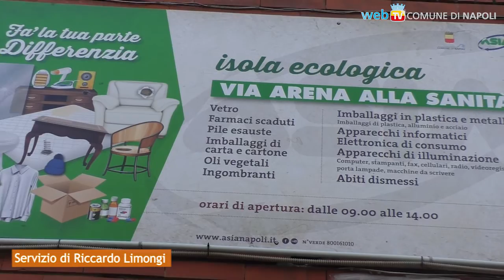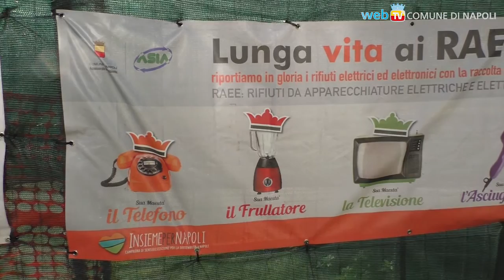Si apre un'altra isola ecologica: tocca alla Sanità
L'ottava isola ecologica della città di Napoli si trova al centro del quartiere della Sanità, aperto dalle 9 alle 14 tutti i giorni per conferire gratuitamente ingombranti di ogni tipo, oli e pile esauste, ma anche lastre di vetro, abiti usati, elettrodomestici e strumenti informatici.